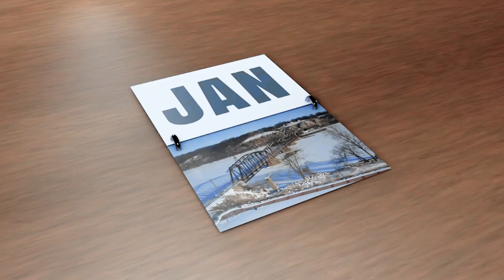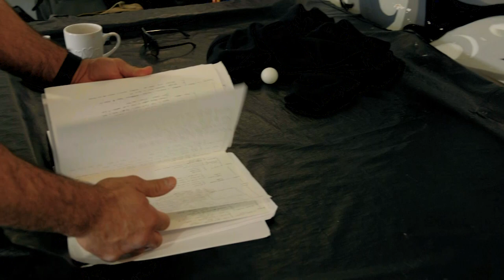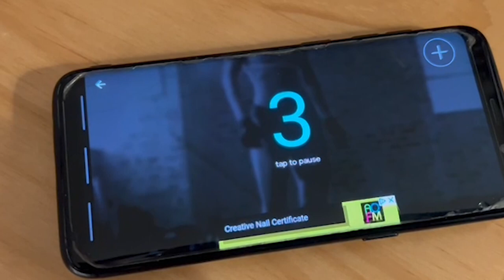Wrestling - A Prophetic Sunnah | The Good Fight #2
In the second episode of 5Pillars's mixed martial arts docutainment series, 'The Good Fight', Dilly Hussain trains freestyle wrestling with Coach Khalid Ismail, while reflecting on how the practice of grappling is understood from the Sunnah.